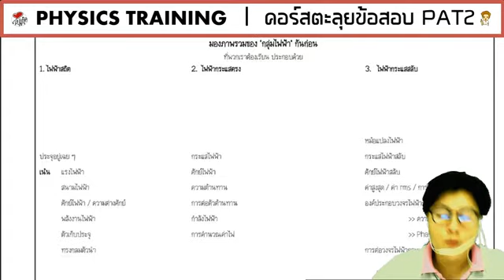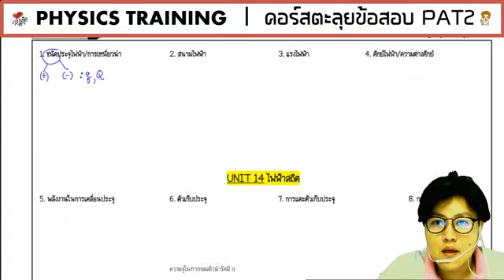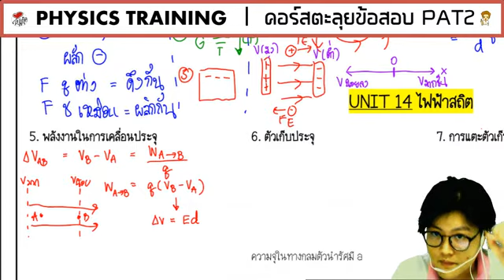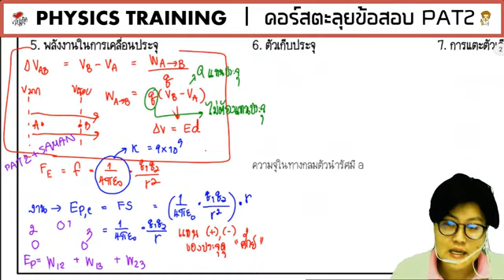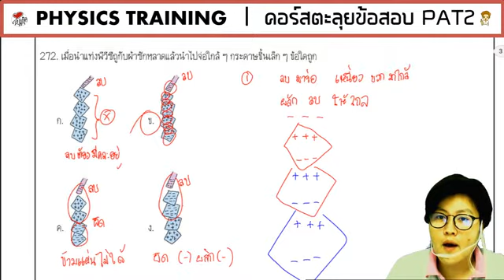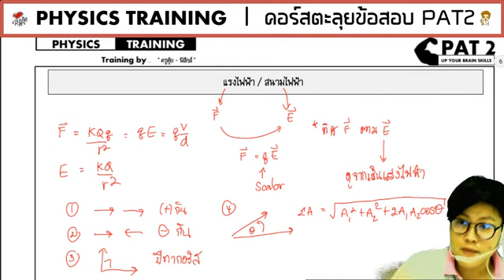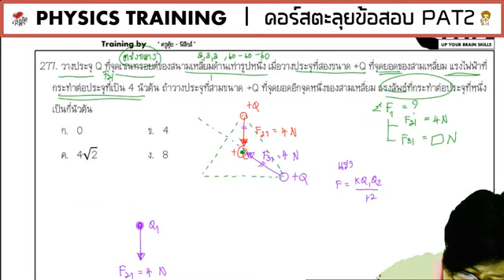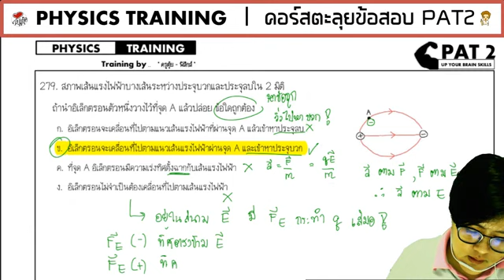[PAT2-Phys] ข้อสอบ 55-58 EP.26 บทที่ 14 ไฟฟ้าสถิต (1)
⚠️ วีดีโออัดและทำไว้นานแล้ว แต่ไม่อยากทิ้งไปให้เปล่าประโยชน์ จึงนำมาแผยแพร่
หากมีข้อไหนแปลกๆ ให้ไปลองทวนกับรูปเฉลยในอัลบั้มจากแฟนเพจด้วยตนเองนะคะ

👤 เพิ่มเพื่อน Line OA : @a_tuii (มี @) หรือคลิกลิงค์นี้ได้เลยค่ะ

📩 โหลดไฟล์พิมพ์ว่า spat2u14s

__ กรณีสั่งซื้อสามารถทำตามคำแนะนำจากข้อความอัตโนมัติ จนจบขั้นตอน พี่แอดมินจะเข้ามารับยอดอีกทีค่ะ

🙋‍♀️ มีข้อสงสัยสอบถามเพิ่มเติม พิมพ์ "แอดมิน"
ในแชท Line OA ได้เลย พี่แอดมินจะรีบมาตอบกลับนะคะ 🧡
🧡 สู้ไปด้วยกันนะ
🙋‍♂️ ครูตุ้ย และทีมพี่ ๆ แอดมิน แบ่งปันถึงที่สุดที่ทำได้แล้ว ขอวอนทุกคน ไม่นำโจทย์นอกไปตามถาม (บางคนถึงขั้นจิกซ้ำ ๆ ด่าครูตุ้ยขึ้น E I หยาบคาย ตอนไม่ได้ดั่งใจ) มันบั่นทอนหัวใจทุกคนทางนี้มาก ๆ // ขอบคุณล่วงหน้านะคะ :)